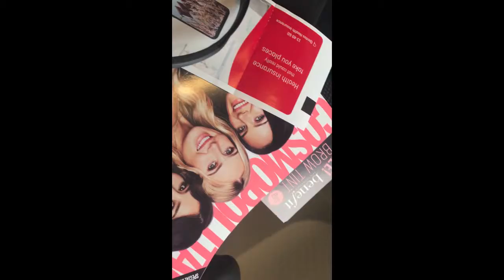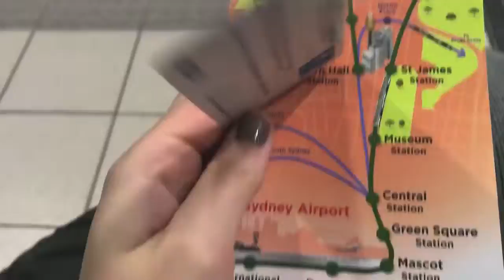EXPLORING SYDNEY || GLITTERGLAMBABY19 VLOG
VLOG TIME BABY ;)

Have a beautiful, wonderful day xx